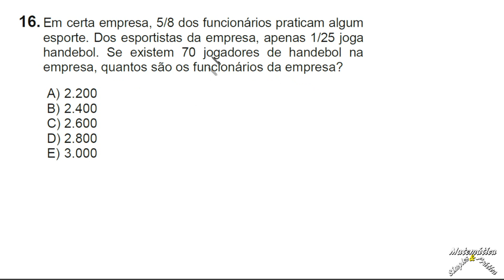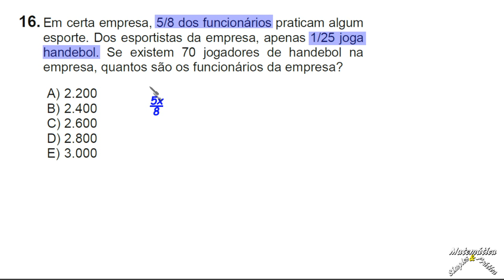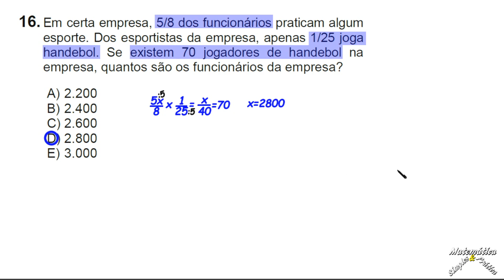Questão 16, concurso para Assistente Administrativo da UFPE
15. Para revestir uma sala retangular com comprimento
medindo 9 m e largura medindo 6 m, serão utilizados
ladrilhos quadrados com lados medindo 30 cm. O
pedreiro que executará a obra recomenda a compra de
um adicional de 5% da quantidade de ladrilhos que
será efetivamente utilizada no revestimento.
Atendendo à recomendação do pedreiro, qual é o
menor número de ladrilhos que deverá ser comprado?